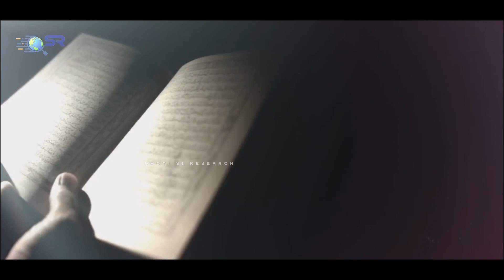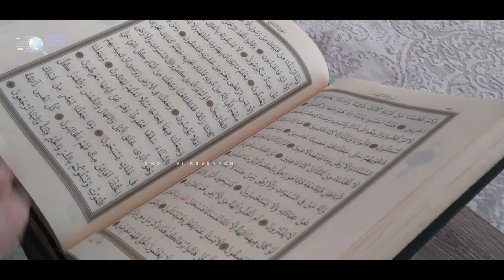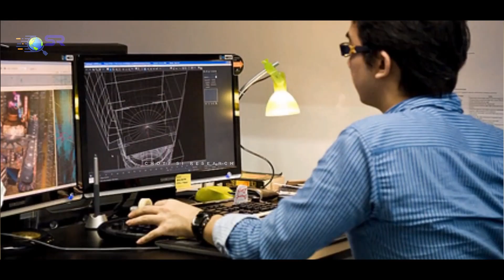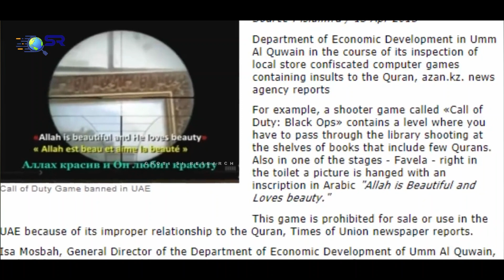Top 5 Most Famous Games Disrespecting Islam | Anti-Islamic Agenda Urdu / Hindi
Reality Of Most Famous Video Games | Games Jin mein Islam ki tohen ki gai hy | Urdu / Hindi